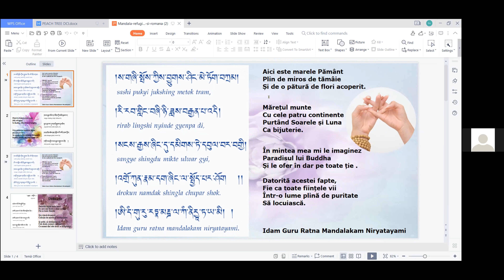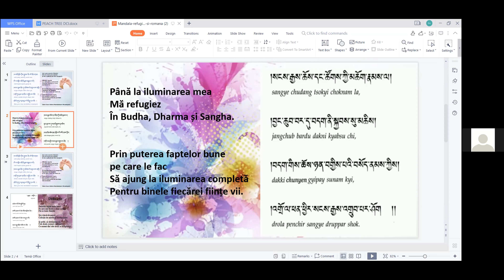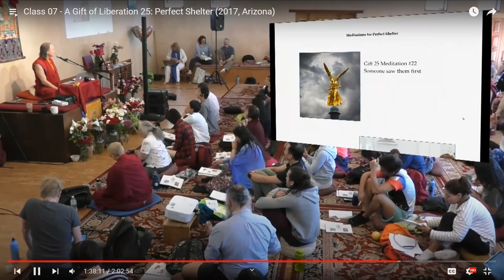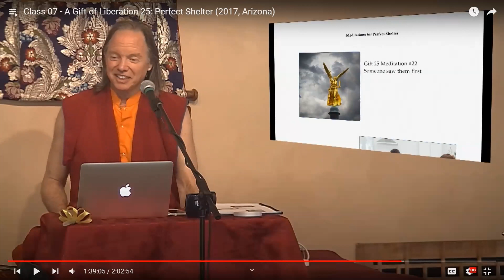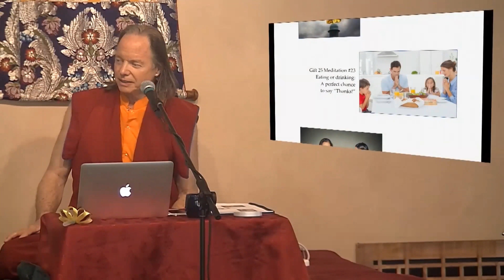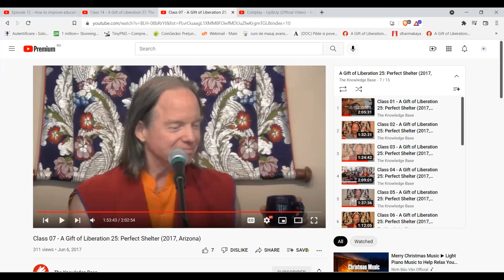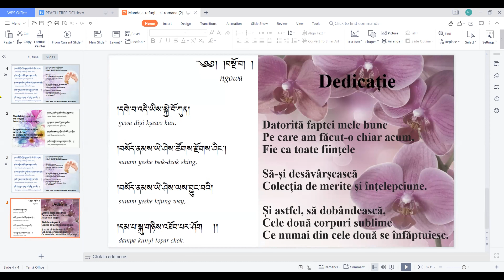Lam Rim 25 "Refugiul Perfect" - Lectia 7c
Lam Rim 25 Refugiul Perfect

În cea de-a 25-a ediție a seriei noastre despre Pașii către Iluminare, vom continua “Darul Eliberării Pus în Palma Ta” de Pabongka Rinpoche, una dintre cele mai grozave cărți scrise vreodată în Tibet. Am explorat recent ideea de a lua adăpost, adică unde să mergem pentru protecție maximă atunci când viața devine grea. Acum, trecem la modul în care această protecție ne înrădăcinează pe calea spre atingerea fericirii supreme. Învățând cum funcționează karma și dezvăluind care acțiuni aduc fericirea reală și care nu, succesul și eliberarea devin mai ușor de atins.

Acesta este al 25-lea retreat al Pașilor pe Cale (Lam Rim). Poți vedea toate celelalte retreaturi făcând click aici: Steps to Enlightenment Course Series (Seria cursurilor – Darul Eliberării Pus in Palma Ta). Vezi toate traducerile facute de grupul nostru aici